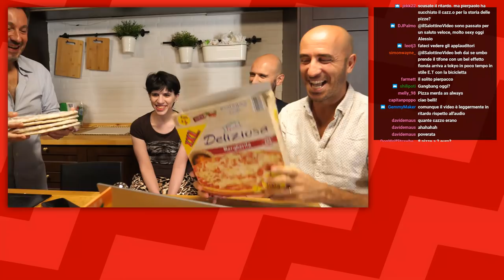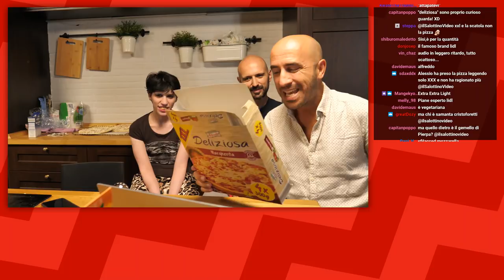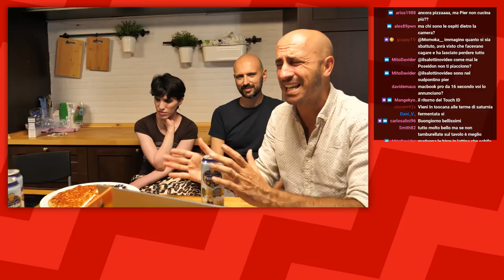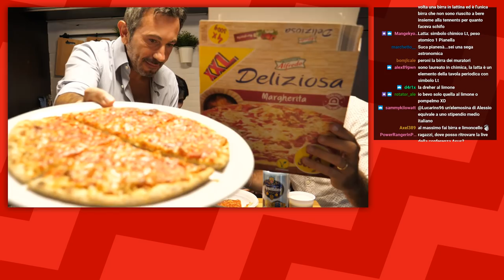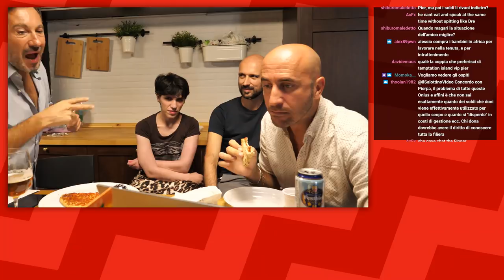Appranzo in Salottino - S03E11 - Pizza Deliziosa XXL al Massaggio di una Compagna di Scuola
Alessio, Pierpaolo e Umberto approfondiscono temi di scottante attualità con la solita competenza e professionalità che li contraddistingue. Non saprai mai di che hanno parlato se non CLICCHI QUI!